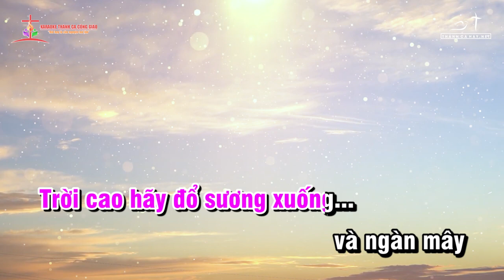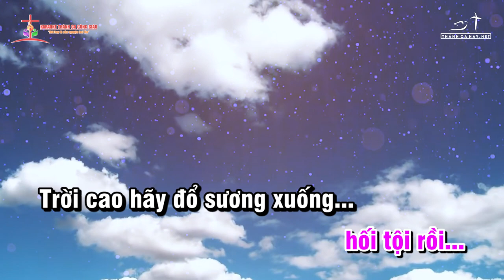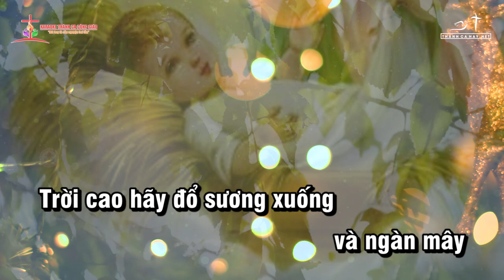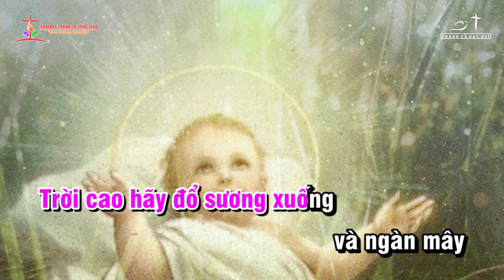KARAOKE - TRỜI CAO || ✍🏼 Sáng tác: DUY TÂN ||👨‍🎤 Ca sĩ: TONE NỮ - Trời cao hãy đổ sương xuống...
❤️ Ca khúc: TRỜI CAO
✍🏼 Sáng tác: DUY TÂN
👨‍🎤 Ca sĩ: TONE NỮ
🎬 Video by: MINH DƯƠNG
🎼 Pdf :
©  Copyright: KARAOKE THÁNH CA CÔNG GIÁO